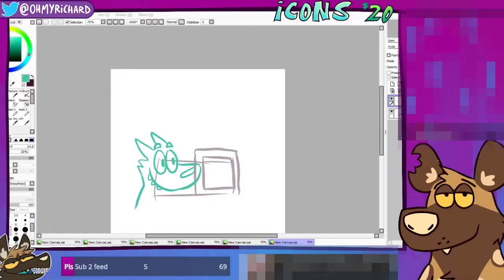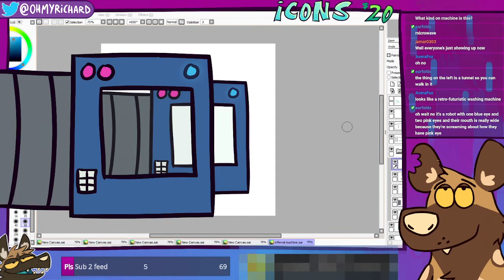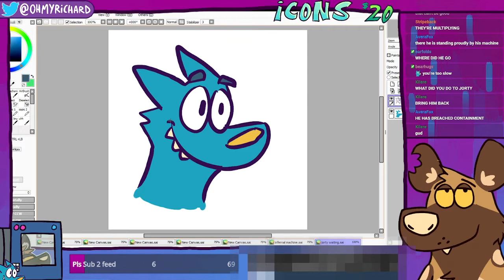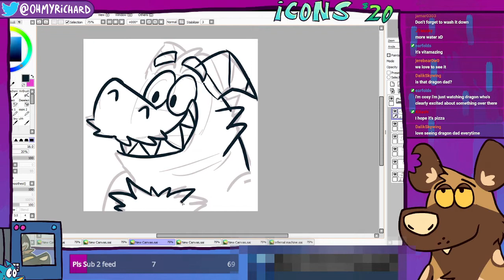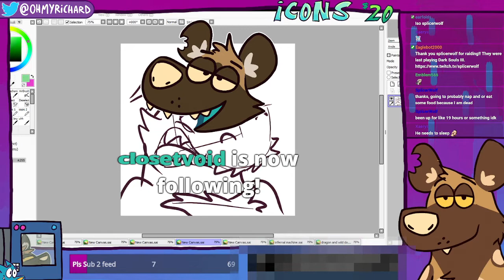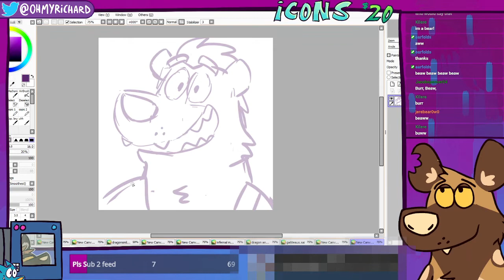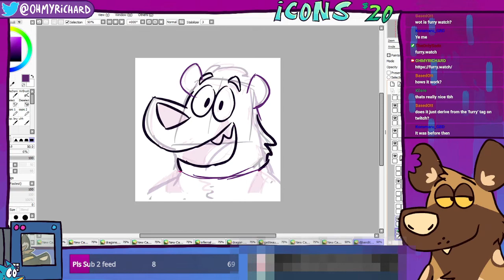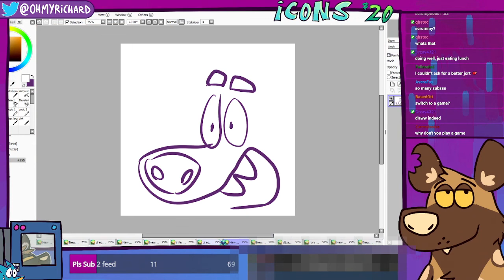Jorty's Infernal Machine ⚙️ || 🎨 OHMYRICHARD Art Stream VOD [2021-08-04]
Jorty Constructs his Infernal Machine to do devious deeds

===✅Timestamps✅===
0:00 Infernal Machine
19:48 Jorty Appears
32:00 Dragon Sticker
01:12:08 Polar Bear WIP
01:50:55 End of Stream

===🎶 MUSIC CREDITS 🎶===
►🎵Youtube Music Library